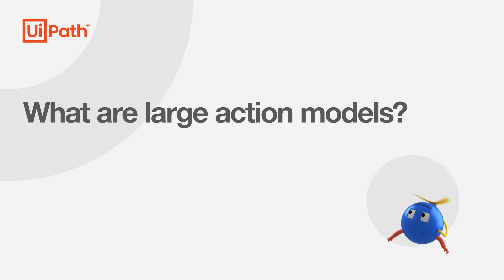UiPath AI Experts: Introducing agentic AI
Join UiPath AI Summit to see how UiPath is turning AI potential into business results by combining best-in-class automation with state-of-the-art AI technology

We’ve entered a new technology paradigm, with AI systems that can act as well as think. Join Prof. David Barber, Distinguished AI Scientist at UiPath and Director of the UCL Centre for Artificial Intelligence, for a crash course in agentic AI and the large action models that power it.

0:15 Introduction,
0:33 What is agentic AI?
1:34 What are large action models?
3:20 Why is agentic AI important?
4:26 How is UiPath approaching agentic AI?